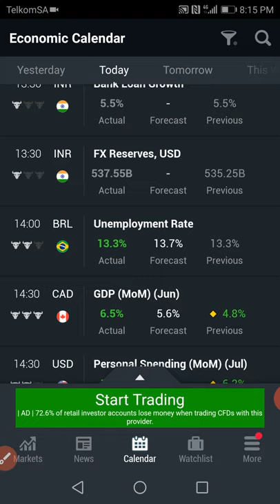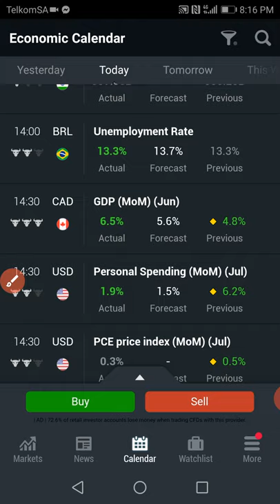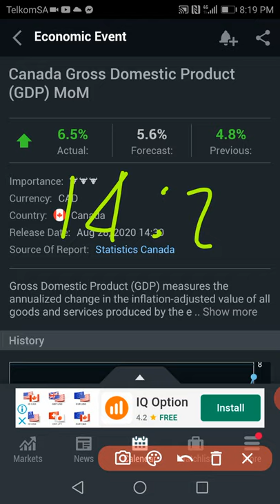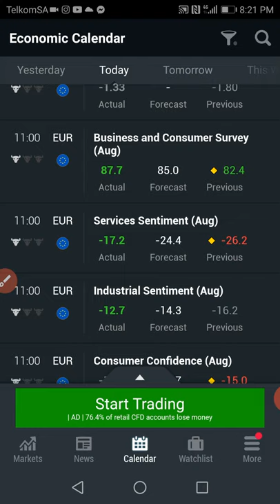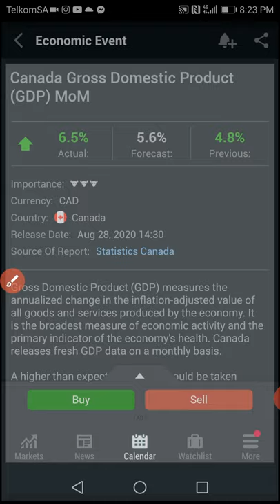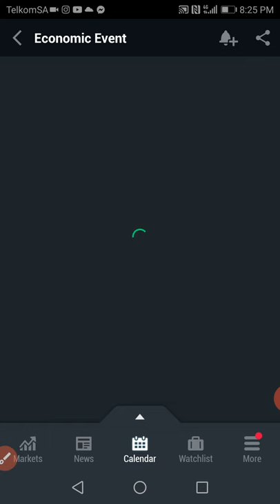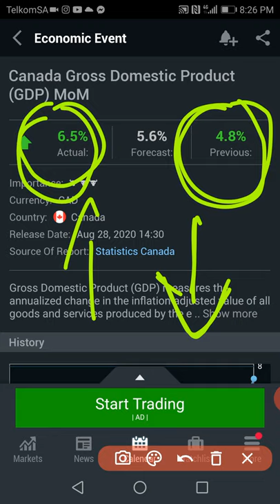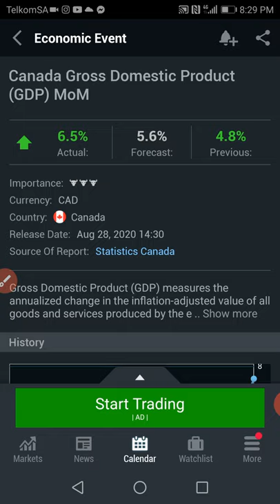How to predict the news direction in forex trading using investing. Com [mobile vision]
Follow Fx wizy :

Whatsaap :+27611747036